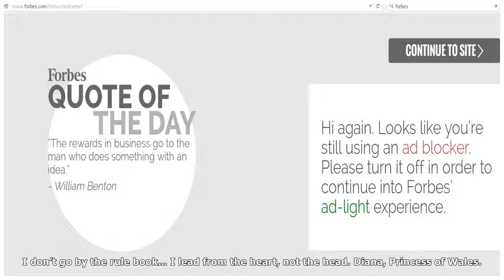Forbes welcome by BuzzFresh News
Feeling gratitude and not expressing it is like wrapping a present and not giving it. William Arthur Ward, Writer